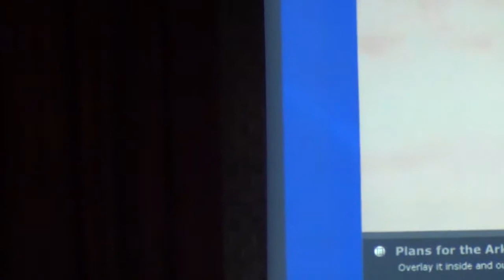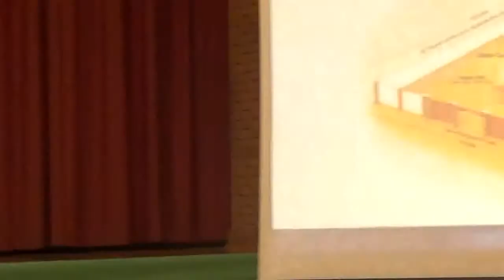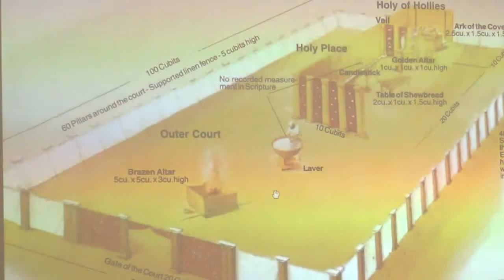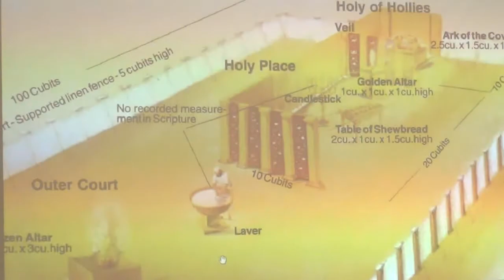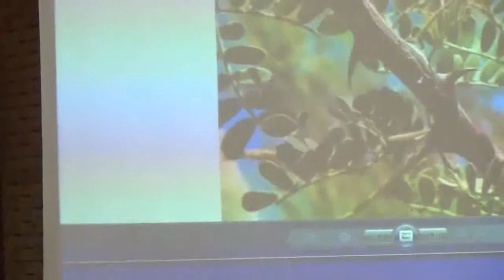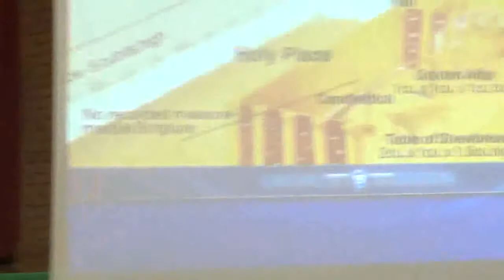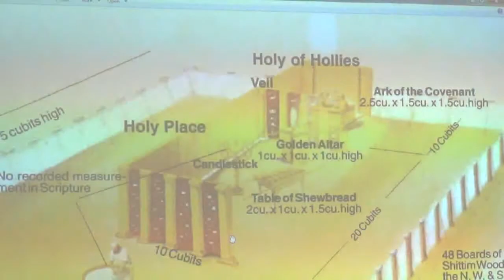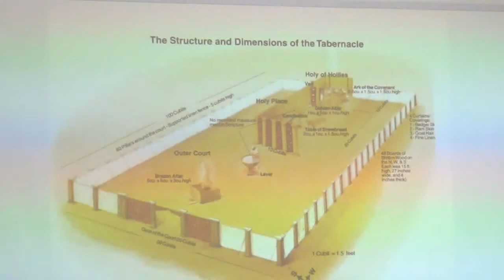Is God your #1 love? Lessons from the ark of the covenant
Chandra Rudrapathi - Tabernacle made simple